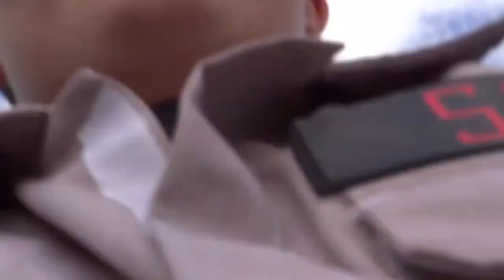Belfast Film Festival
Outdoor Screening of Back to the Future & Ghostbusters @ Belfast City Hall

22 July 2018